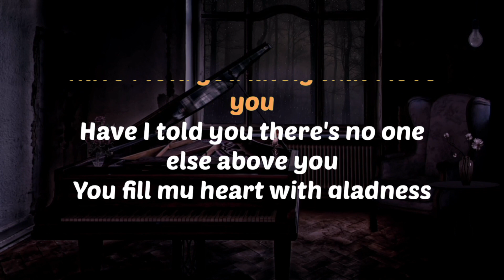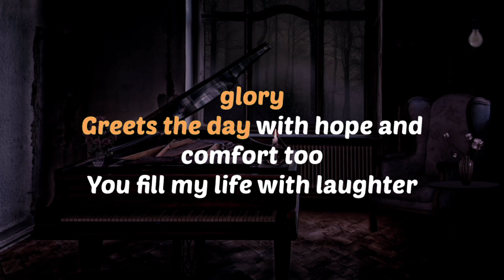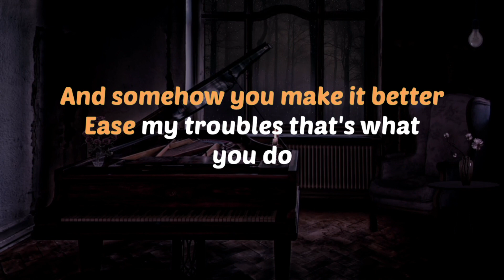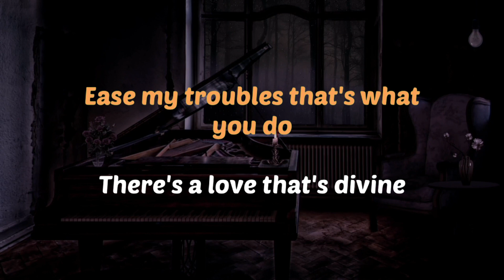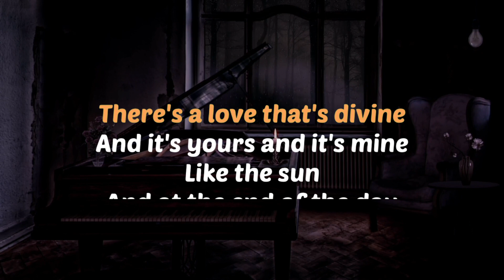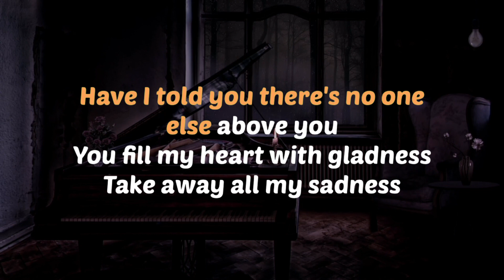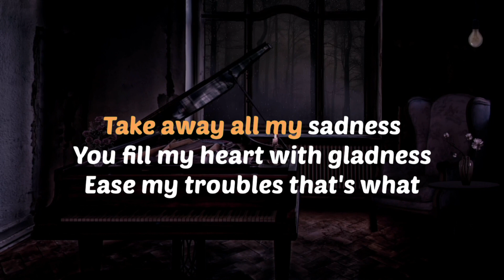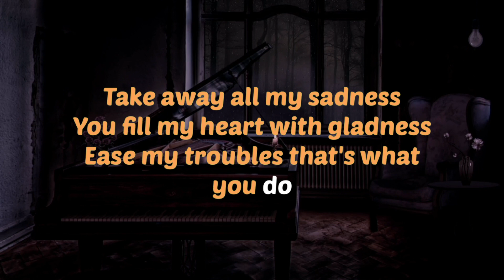HAVE I TOLD YOU LATELY - Rod Stewart | PIANO HQ KARAOKE VERSION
This song is in the key of ( Bb )

Piano LoungePH